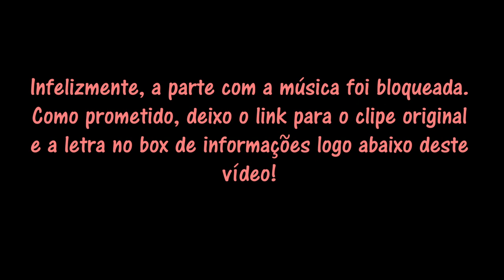Essa nossa canção de amor tão bobinha - tradução de uma música italiana nada boba